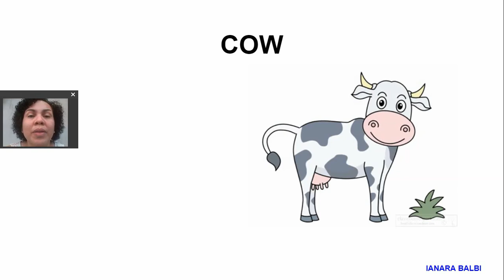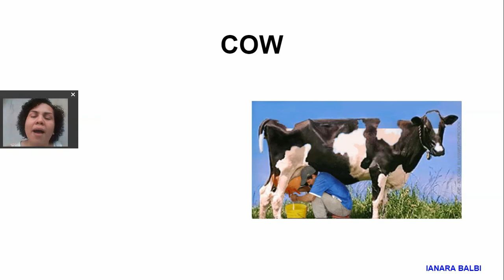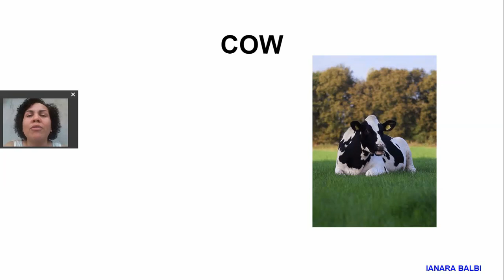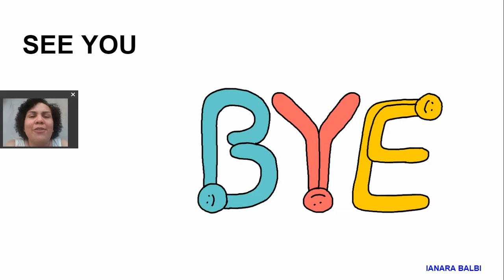APRENDENDO SOBRE A COW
VOCABULARY - COW